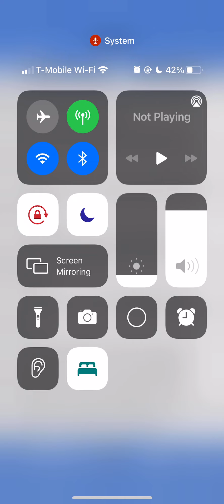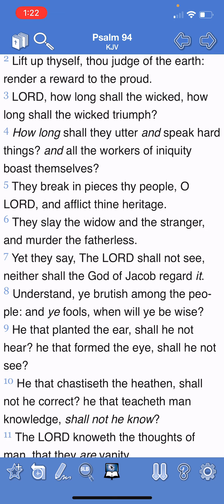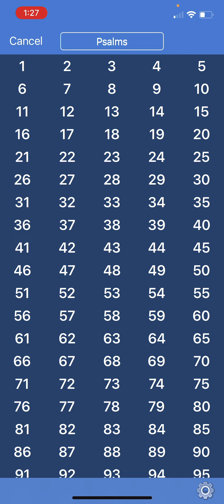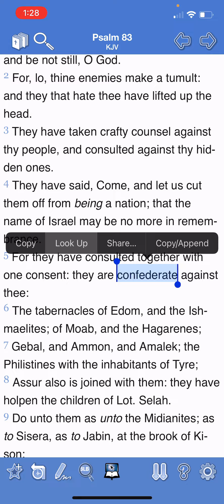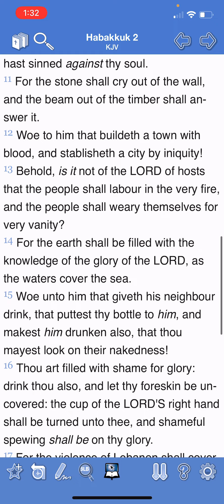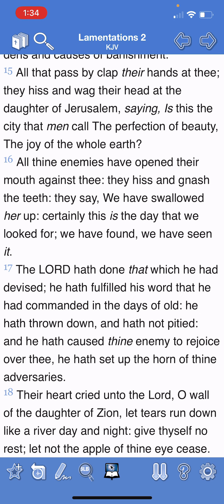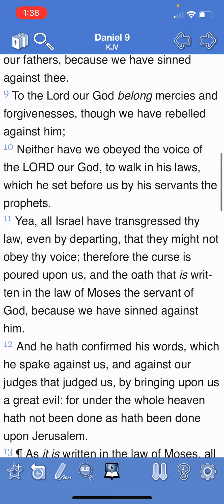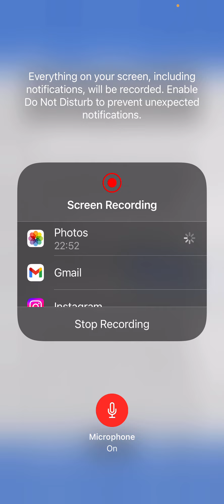THEY DON’T CARE ABOUT US